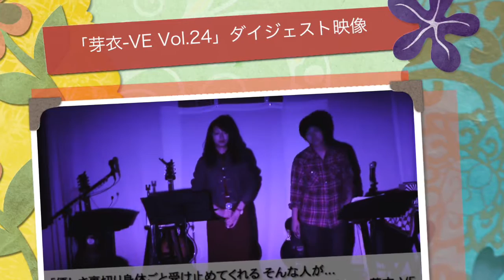「芽衣 VE Vol.24」ダイジェスト映像（2017.3.18）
‹出演›
川合 里奈

‹ゲスト›
榊原 舞花

‹演奏›
ITOSAN

芽衣-VEの後半は、隣情感溢れる交流会「人間人の会」で飲み語り、お客さん出演のライブも行いました。

主催：芽衣-VE
スーパーバイザー：川合 里奈